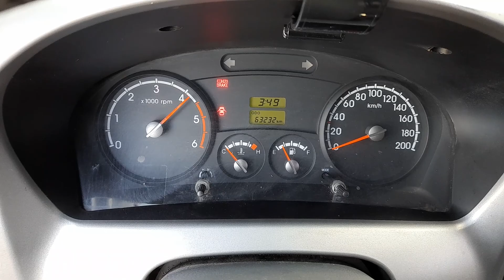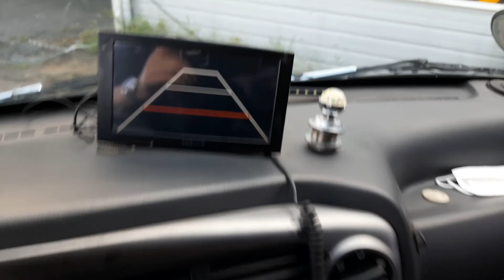2016 MODEL BONGO III 1.2 TON CARGO TRUCK M/T